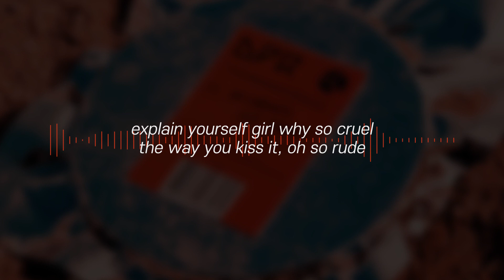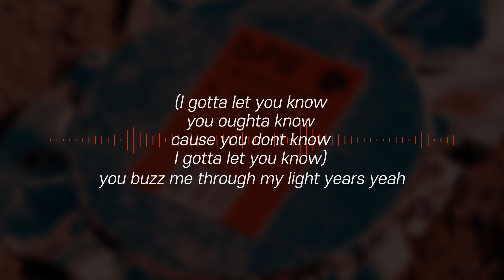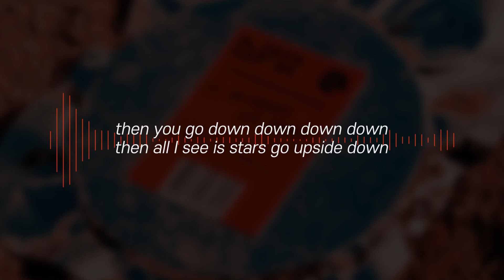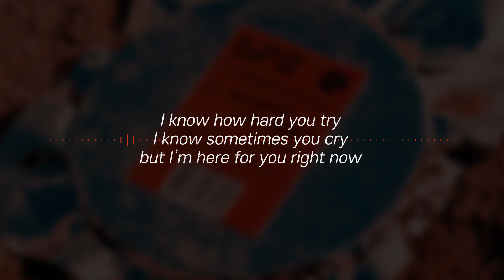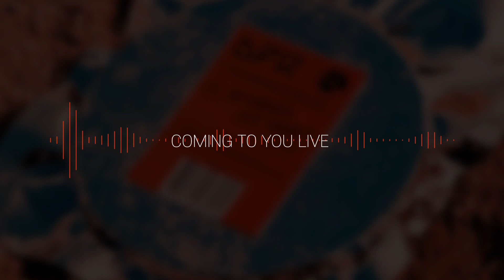DPR LIVE - KISS ME ㅣ Lyrics/가사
* 조회수가 많아질시 광고가 달릴 수 있습니다!
* 피드백은 댓글에 꼭 꼭 달아주세요🙆‍♂
* 문제시 삭제하겠습니다🙏